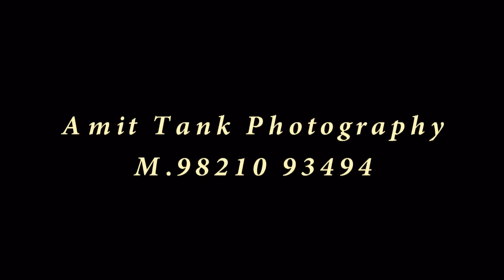kranti navratri utsav mandal. 2017 Part 2